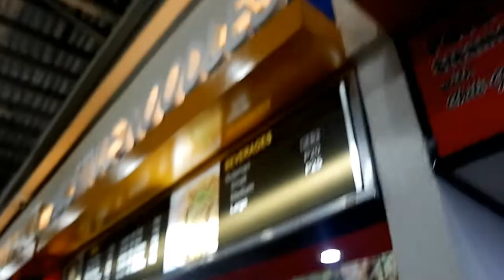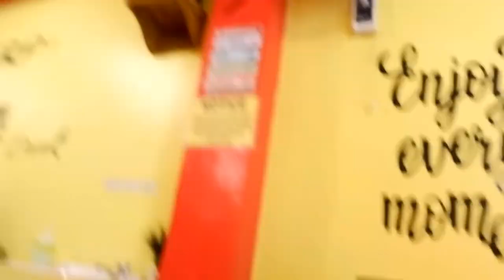Grocery Day | Vlogmas 9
Hi guys welcome to my VLOGMAS!

Samahan nyo ko mag countdown hanggang december 25!